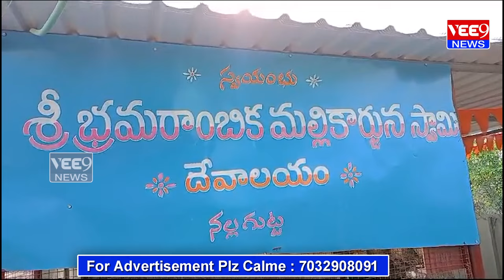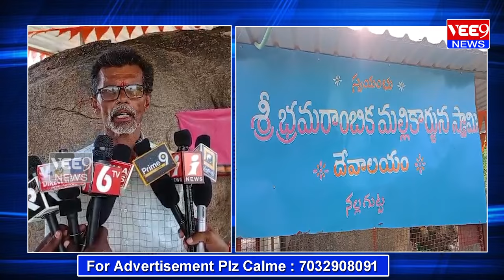సూర్యాపేట జిల్లా.సర్వారం గ్రామంలో నల్లగుట్టపై వెలసిన శివయ్య..|| Vee9 News